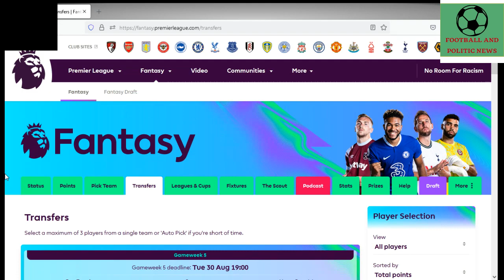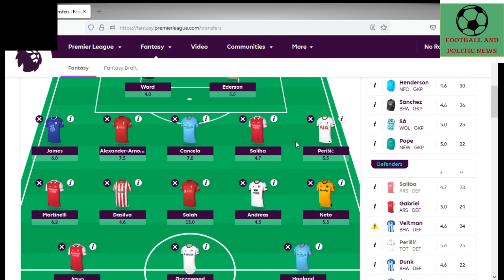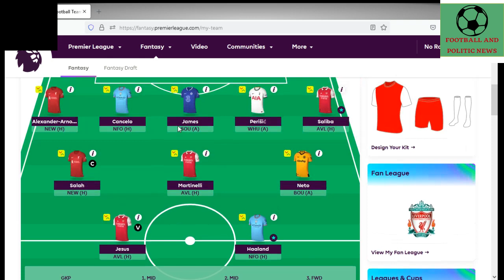GW5 TEAM SELECTION & TRANSFERS | Fantasy Premier League 2022/23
This video shows the team selection & transfers of the gameweek 5 of the Premier League 2022/23 season.